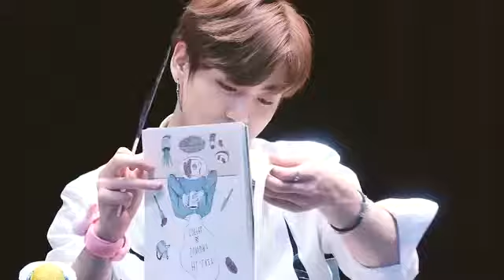BTS Daebak 😊moments with A.R.M.Y 's 💜 in fan meet ; Happy 9th anniversary to all you A.R.M.Y 's 💜